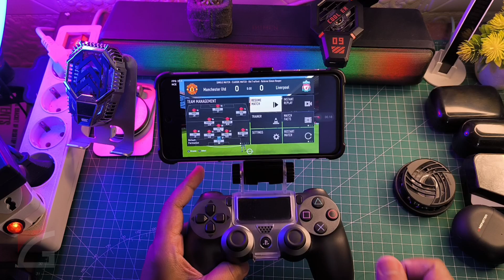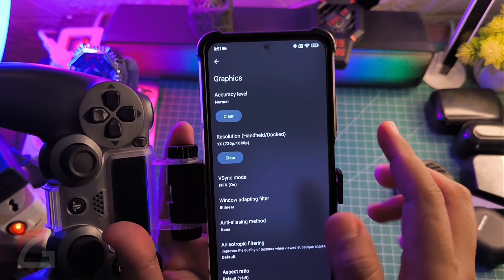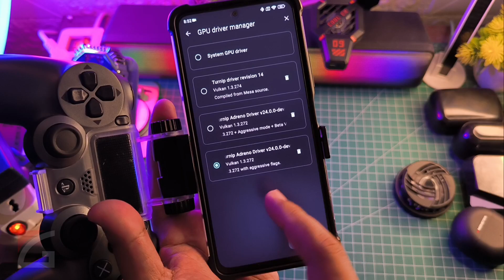Test FIFA 2023 Legacy Edition | Yuzu 191 | Setting Terbaik Stabil 60FPS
Video kali ini Test FIFA 2023 Legacy Edition | Yuzu 191 | Setting Terbaik Stabil 60FPS  Selengkapnya yuk langsung ke videonya..

TUTORIAL UNLOCK GPU SETTING TERBARU :
Cara fix tidak bisa aktifkan Debuging usb kemanan :

Produk yang pernah saya pake :
OFFICIAL GRUP WAHYU ZEKTA OFFICIAL